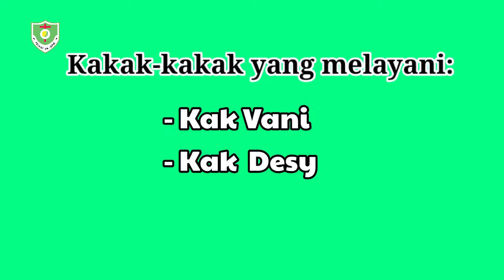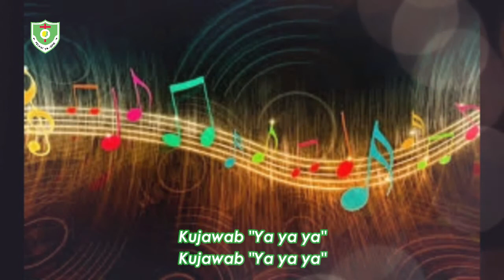IHMPA Kelas 'TK' GPIB Jemaat 'Maranatha" Pangkal Pinang - 26 Juli 2020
Gereja GPIB jemaat 'Maranatha' Pangkal Pinang
Jl. Jendral Sudirman, Opas Indah, Kec. Taman Sari, Kota Pangkal Pinang, Kepulauan Bangka Belitung 33172

"AKU YAKIN TUHAN BESERTAKU"
Yosua 3 : 1-17

Kakak-kakak yang melayani:
Kak Vani
Kak Evelyn
Kak Desy